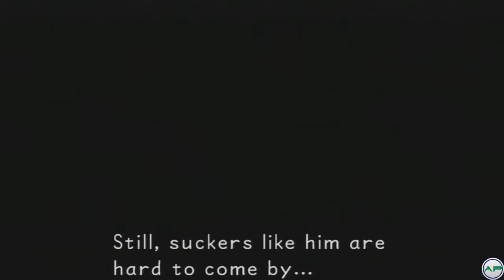Kingdom Hearts HD 1.5 Remix {KH Final Mix} English Version [Gameplay Walkthrough] Part 12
Kingdom Hearts HD 1.5 Remix is a video game HD remastered collection of the Kingdom Hearts series, developed by Square Enix exclusively for PlayStation 3.